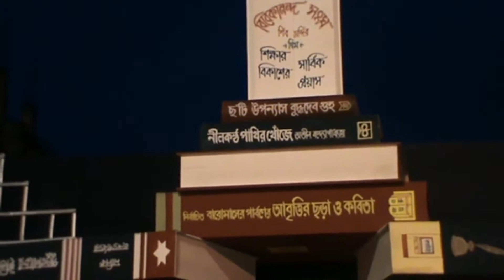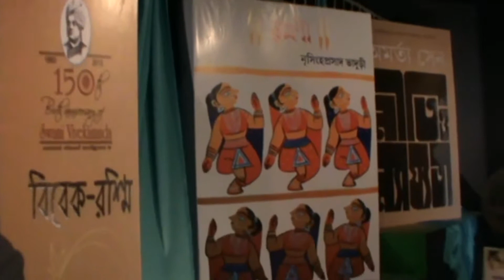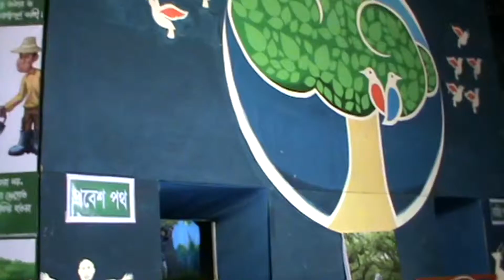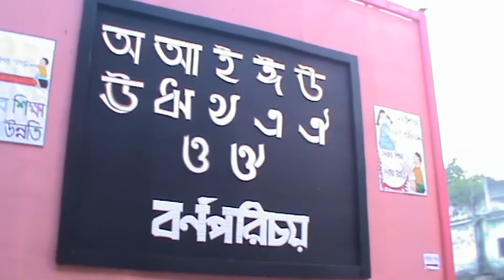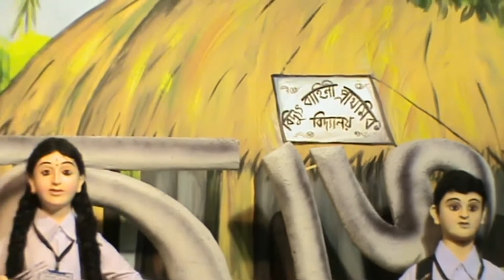Durga Puja - 2013 (Indian Festival) - Part 5 [HD]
7th Floor Tango
Silent Partner